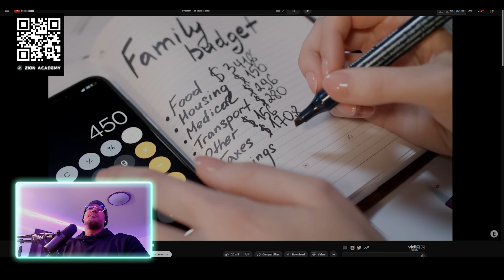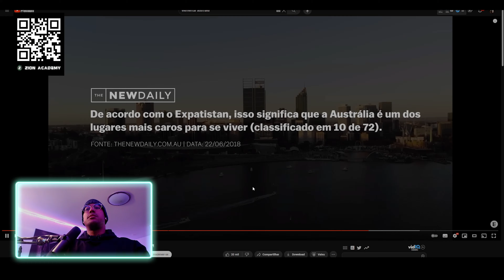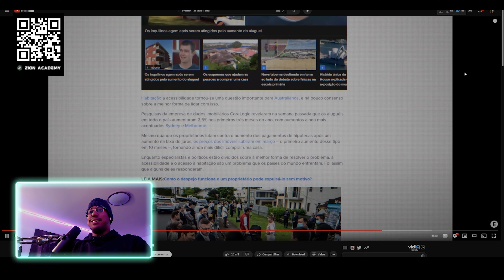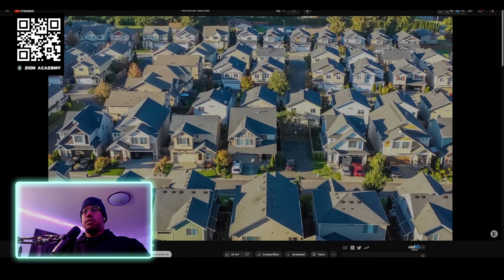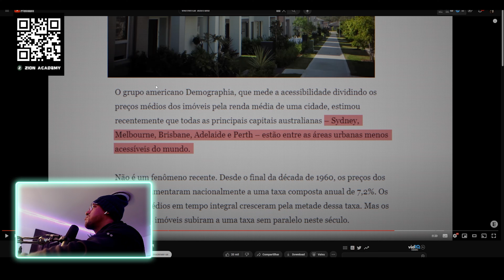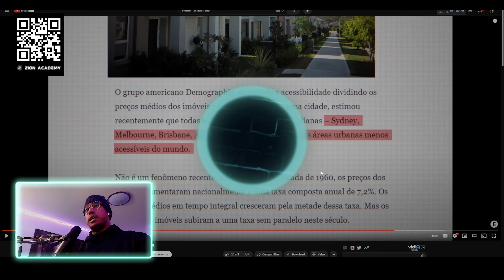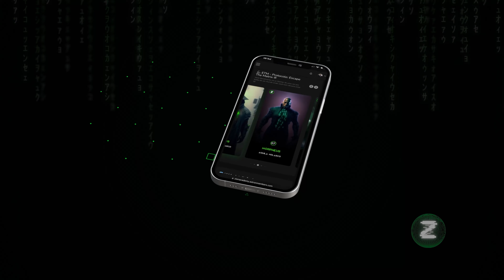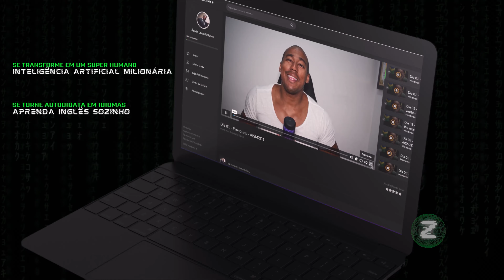CANAL ELEMENTAR ERROU FEIO SOBRE AUSTRÁLIA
QUER MORAR FORA? Treinamento TWS link abaixo